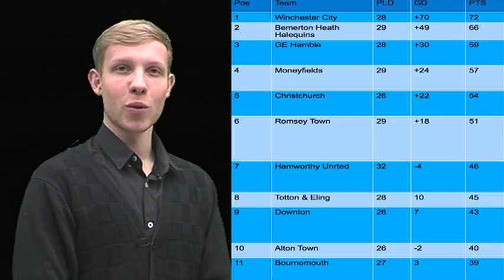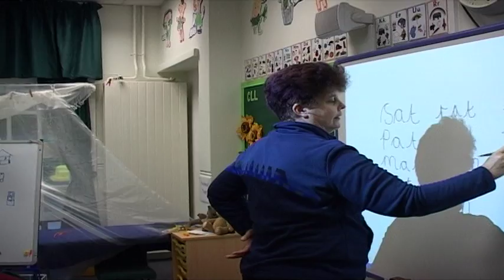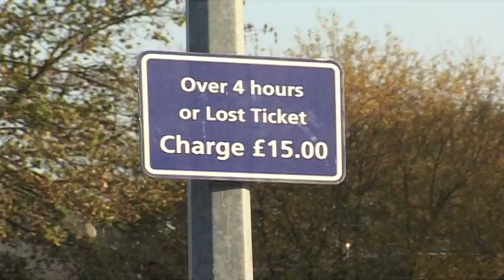Lee Jarvis Journalism showreel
Clips of my two years as a student journalist at The University of Winchester